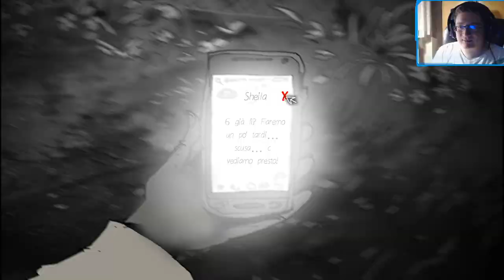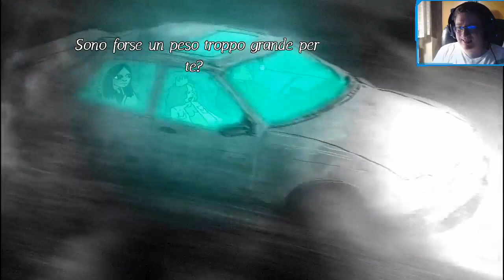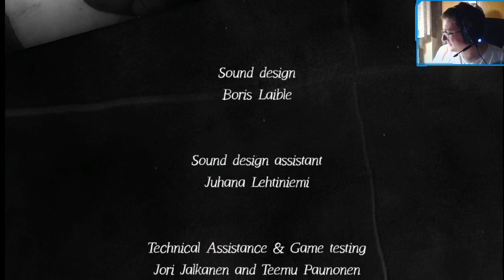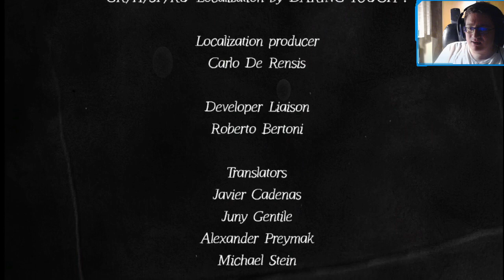Lydia, Blind Playthrough Gameplay ITA - PC